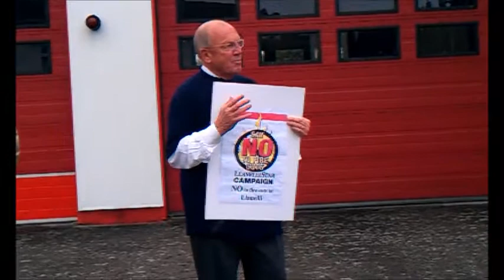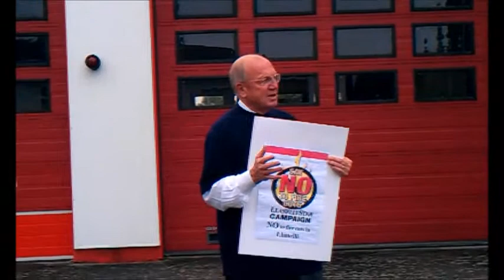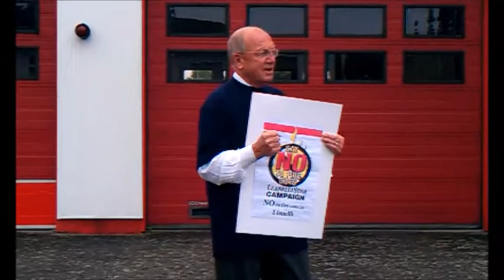Rally Against Llanelli Fire Service Cuts - Keith Price Davies AM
A short speech by Llanelli's Keith Price Davies AM at the Rally Against Llanelli Fire Service Cuts on Friday 24th June 2011.